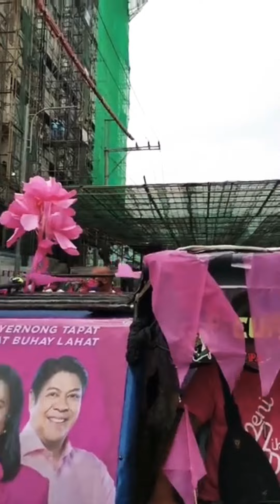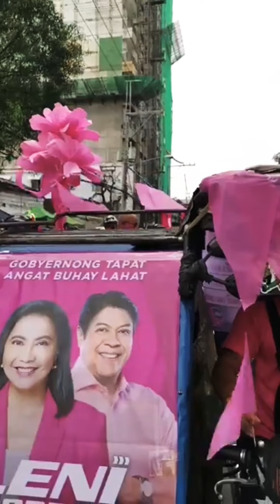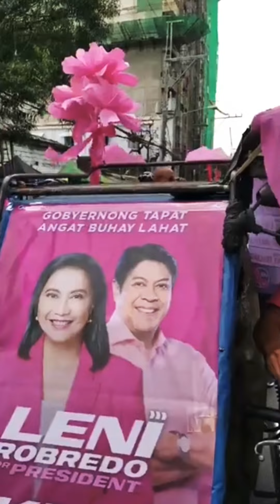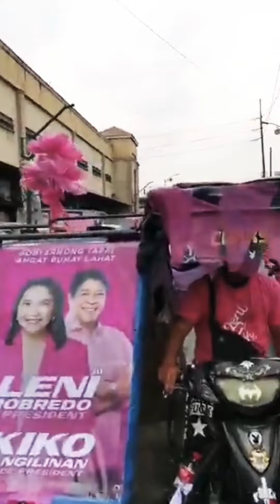Leni-Kiko Caravan | Naging Kulay Rosas na ang Tondo, Manila